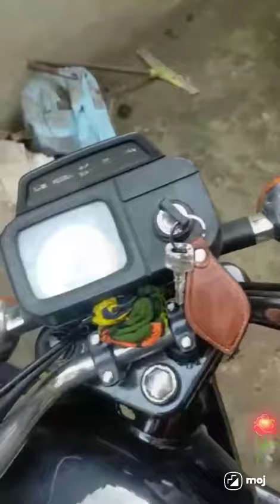tvs 100 modified baik . 🗝️old is gold maileg baik tvs mex 💯